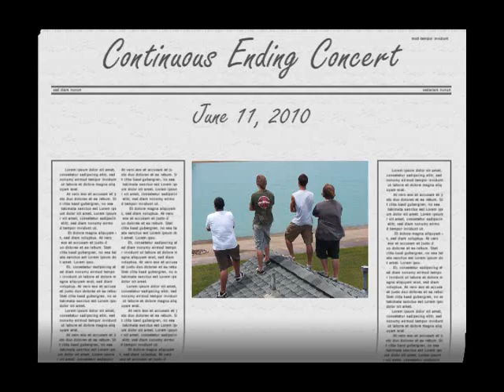Continuous Ending/Tonight Video.wmv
Clips from Continuous Ending's first concert on June 11, 2010.  Matt Dokken, Josh Helm, Jovani Salazar, Gage Smith & Michael Bradshaw.  Original song "Tonight"